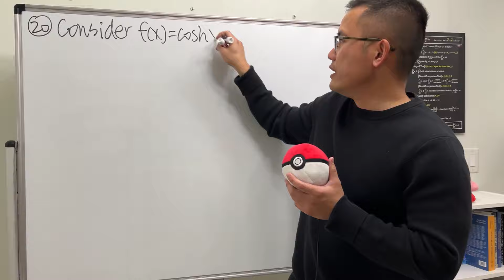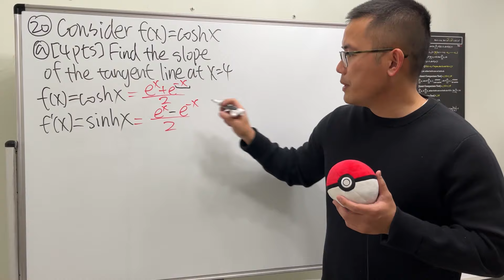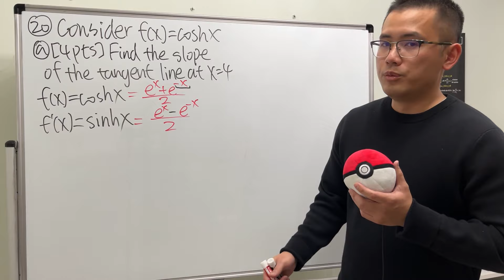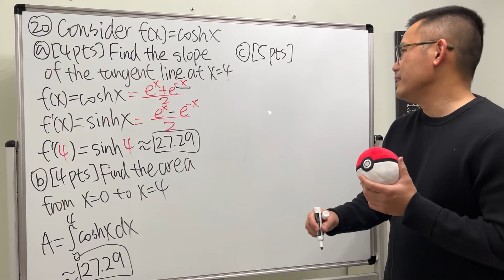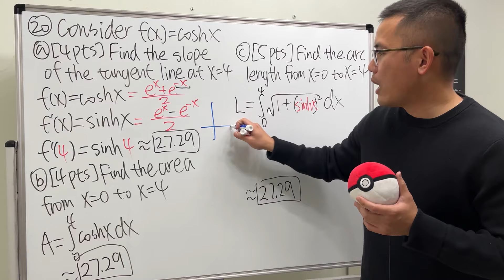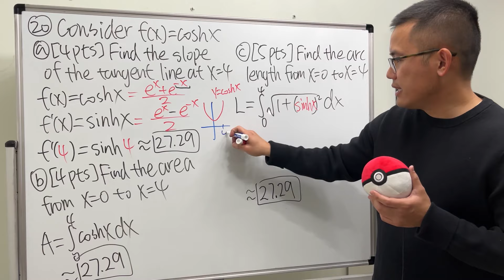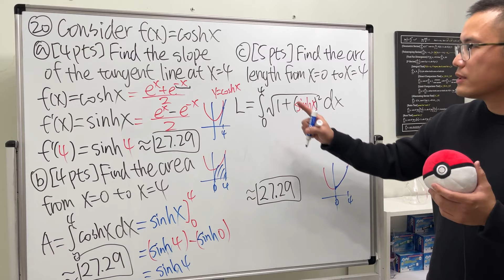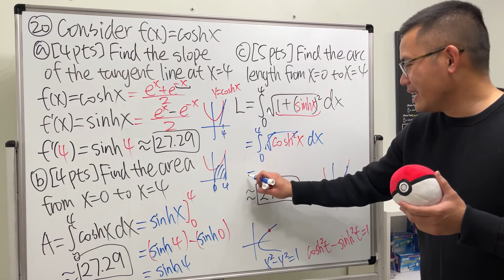我微積分期末考的最後一題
我微積分期末考的最後一題! 這不是拋物線x^2+1!但他跟拋物線很像,因為他的泰勒展開式是1+x^2/2+x^4/24+..., 他叫做 hyperbolic cosine, cosh(x) 是一位雙曲函數

祝你幸福
黑筆紅筆 微積分教學